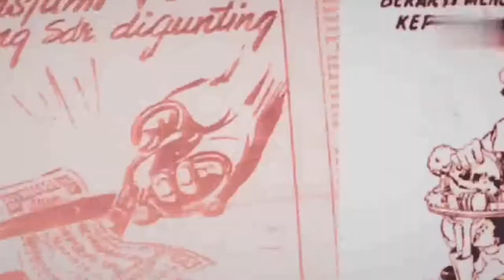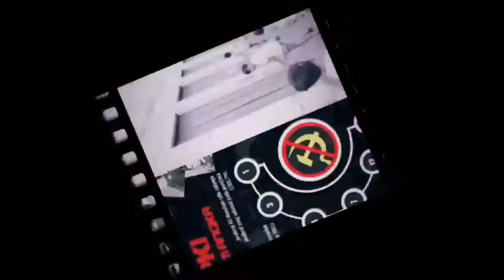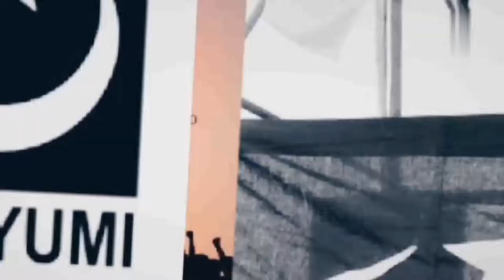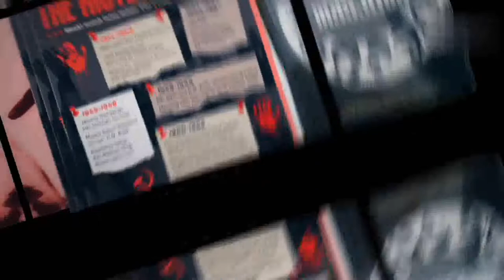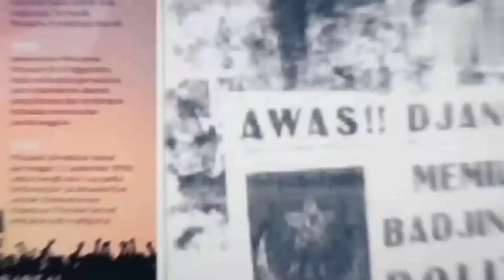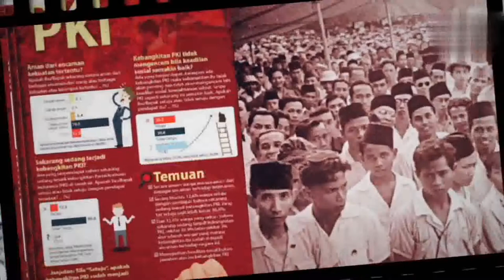ketika PKI dan Masyumi saling serang di pemilu 1955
Masyumi (Majelis Syuro Muslimin Indonesia) dan PKI (Partai Komunis Indonesia) adalah dua partai politik yang kerap terlibat adu tegang.